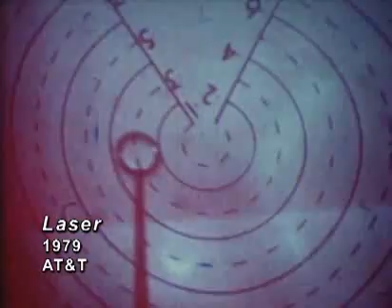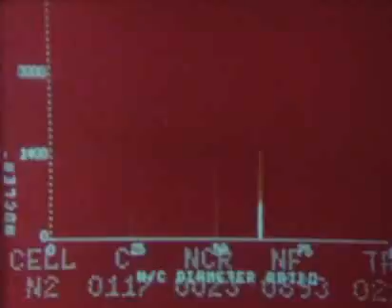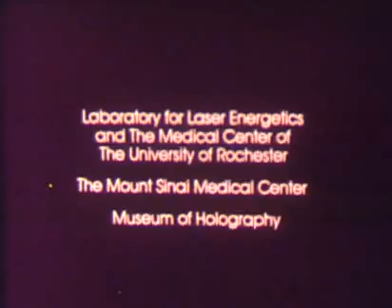AT&T Archives: Laser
Made 19 years after the laser was invented, this 1979 film documents the various uses that had developed for this particular bit of technology conceived of at Bell Laboratories.

The film includes great footage of lasers cutting wood, metal, and granite. Besides laser welding and cutting, the film covers laser microsurgery, genetic research, cancer tumor vaporization, uses on arthritis and ancient statuary, and even laser hologram art.
In the 1970s, the laser was THE tool of the future. While its uses have multiplied, it also has been essential to the development of telephony with fiber optics.

In the decades since this film was made, lasers became essential/ubiquitous in innumerable fields. They were also essential in Luke Skywalker's defeat of the Galactic Empire.

Original audience: shown in theaters and also on PBS' Nova
Produced and Directed by Robert Duebel